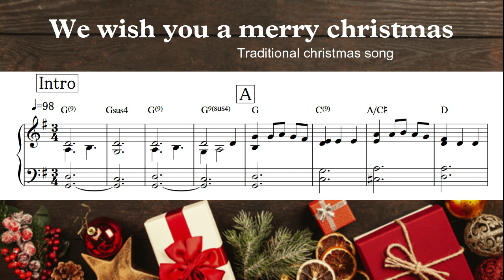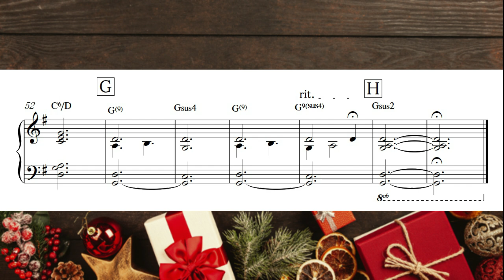【We wish you a merry Christmas】traditional christmas song/piano solo /sheet music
もうすぐ12月になるので、クリスマスソングの定番、『We wish you a merry christmas』をお届け致します🎄
静かにほっこりとした気分になるような、そんなイメージでアレンジしてみました😊

Since December is almost here, I would like to bring you the classic Christmas song, "We wish you a merry christmas"🎄
I tried to arrange it with an image that will make you feel calm and warm 😊

©️2023Makiyo.mimura

「動画はFilmora、vlloで作成されています」

楽譜の販売サイトなど紹介してます(♥Ü♥)